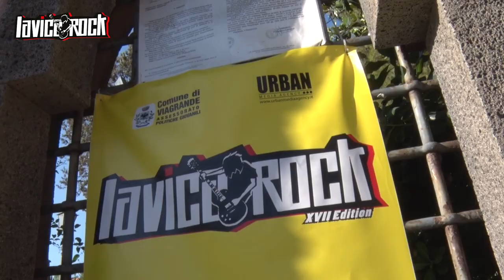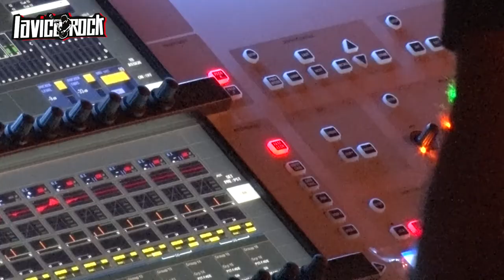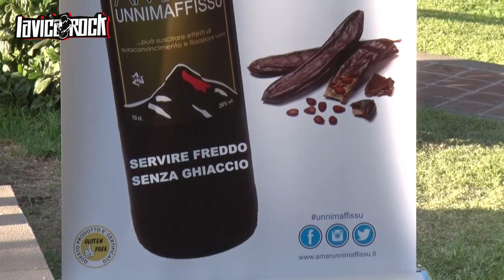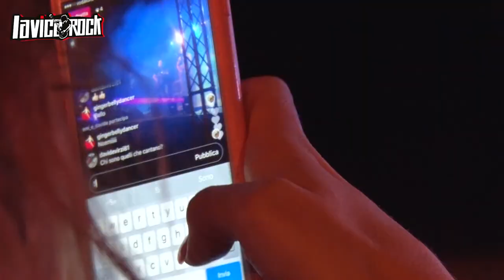Lavica Rock 2017 - THE END -